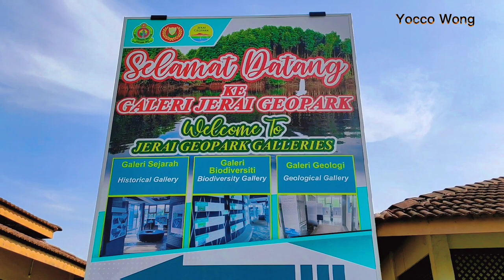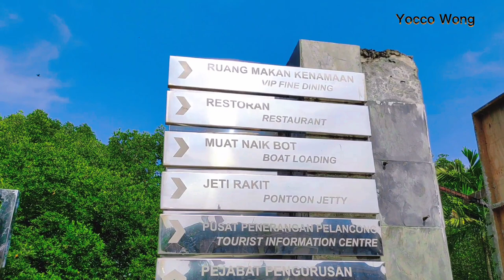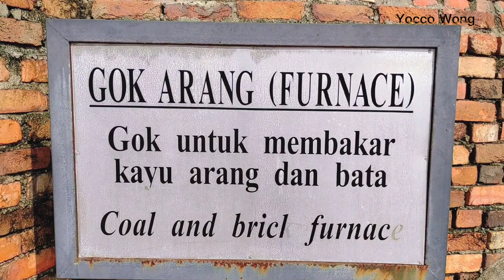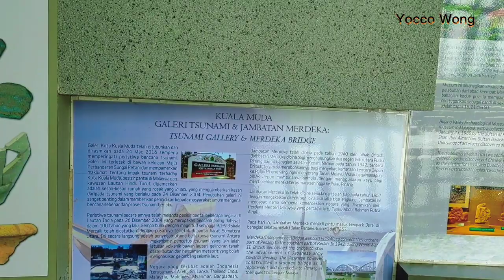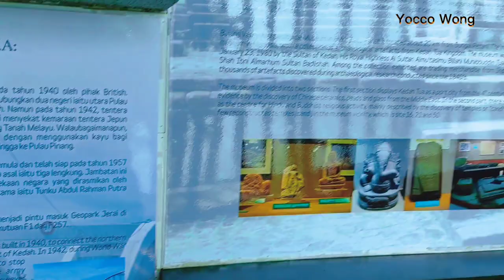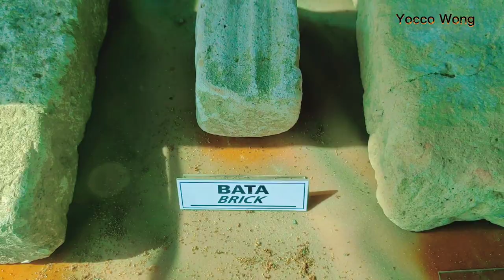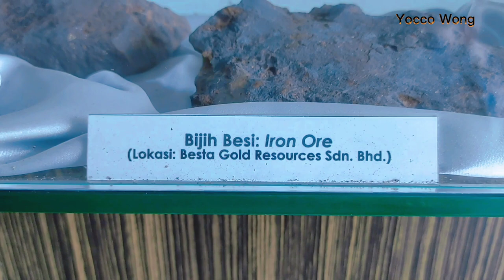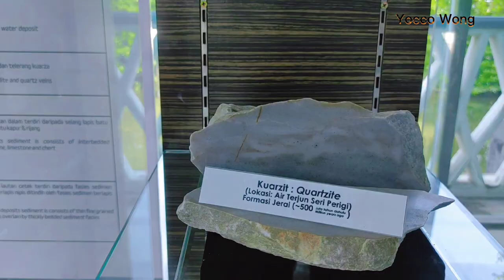JERAI GEOPARK SUNGAI MERBOK 美保河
Jerai Geopark terletak dalam daerah Kuala Muda dan Yan, meliputi kawasan seluas 816 km² yang mana 501 km² adalah kawasan daratan dan 315 km² kepulauan dan lautan. Batas sempadan yang dipersetujui bersama ialah Sungai Limau di utara, Jalan Persekutuan F1 dan F257 di timur, Sungai Muda di selatan dan sempadan laut meliputi Pulau Sayak, Pulau Bidan, Pulau Telor, Pulau Songsong dan Pulau Bunting di bahagian barat. Persekitaran daratan dicirikan oleh dataran aluvium pantai, perbukitan rendah, gunung dan kepulauan kecil.

Penentuan sempadan Jerai Geopark ditentukan berdasarkan beberapa kriteria utama. Pertama, kedudukan geotapak penting, iaitu geotapak yang mewakili evolusi geologi dan landskap Gunung Jerai yang kebanyakannya berada di puncak dan kaki gunung ini. Kedua, tapak geoarkeologi, iaitu tapak berkaitan sejarah tamadun manusia yang berkait dengan komponen geologi yang kebanyakannya berada di Lembah Bujang. Ketiga, estuari kuasaan pasang surut laut yang kaya dengan kepelbagaian biologi yang diwakili oleh lembangan Sungai Merbok. Pulau-pulau yang berada di luar pesisir daerah Yan juga mempunyai hubung kait dengan warisan geologi Gunung Jerai turut dimasukkan ke dalam geopark.

Faktor utama yang menjadikan kawasan Jerai sebagai geopark ialah keunikan aspek geologi batuannya, di mana terdapatnya batuan Formasi Jerai berusia Kambria yang tertua di Malaysia.

Selain itu, Gunung Jerai sendiri mempunyai tarikan yang tersendiri dari aspek geologi pembentukan, komposisi batuan dan kepentingannya dari aspek nilai sejarah, budaya dan tamadun .

Kawasan Jerai juga merupakan lokasi wujudnya Tamadun Kedah Tua dan terkenal dari aspek arkeologi menerusi penemuan Tamadun Sungai Batu iaitu tapak pelabuhan dan peleburan besi kuno, Tamadun Lembah Bujang dan puluhan candi dan binaan kuno di sepanjang Sungai Merbok.

Tarikan lain yang terdapat dalam Geopark Jerai ialah Hutan Paya Bakau Sungai Merbok yang bernilai tinggi

Sungai Merbok is one of the major rivers in Kedah. Though much shorter than Sungai Muda, it has the widest estuary of all the rivers in the state. Sungai Merbok empties into the Straits of Malacca with Tanjung Dawai on the northern bank and Pantai Merdeka on the southern.
Sungai Merbok flows through one of the most important regions of Kedah, the Bujang Valley. It is here that one of the earliest known civilizations in the country came into being, and even today, evidence of this is still being excavated and studied.

There are many rivers flowing into Sungai Merbok on both sides of its banks. Among the more well known is Sungai Bujang.

The banks of Sungai Merbok is densely covered with mangrove swamps, particularly as you approach the lowlands and the estuary.
Although both Federal Route 1 and the North-South Expressway cross Sungai Merbok, their bridges are rather insignificant. The biggest bridge crossing Sungai Merbok is Jambatan Sungai Merbok just north of Sungai Petani. It connects Sungai Petani with the town of Semeling. Next to the bridge is Kompleks Jeti Sungai Merbok.